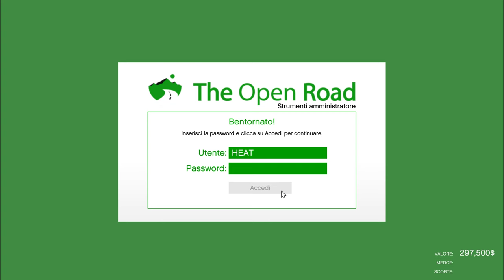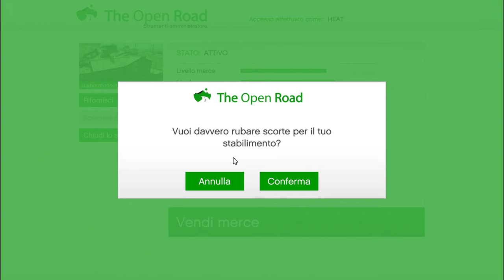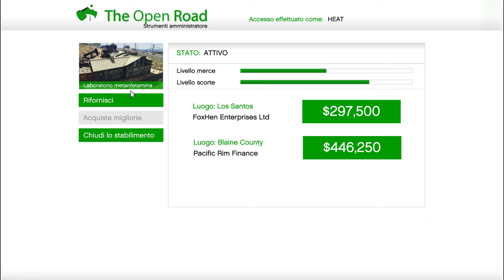LE MISSIONI PER FARE LE SCORTE DI VENDITA DEL LABORATORIO METANFETAMINA CLUB HOUSE MC GTA 5 ON LINE